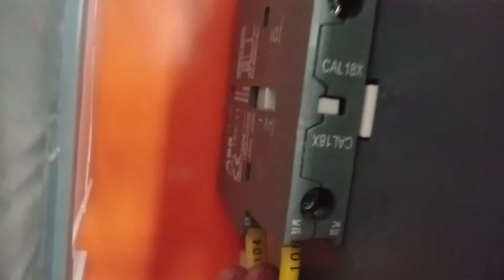power and control wiring inside